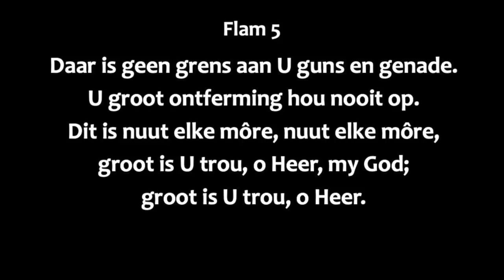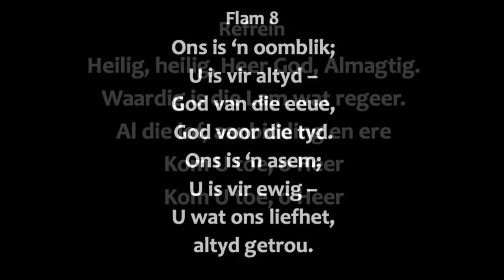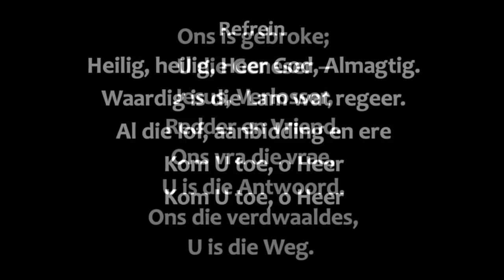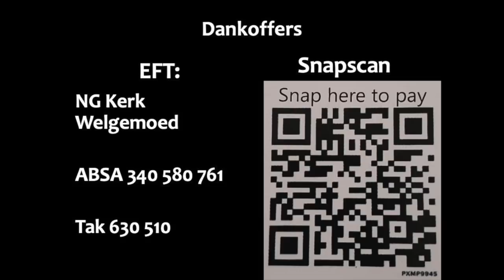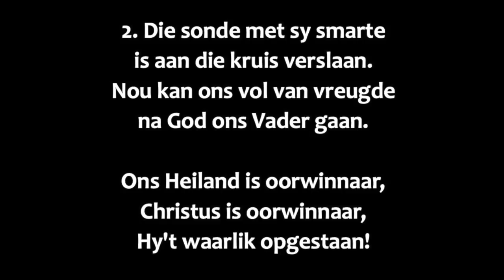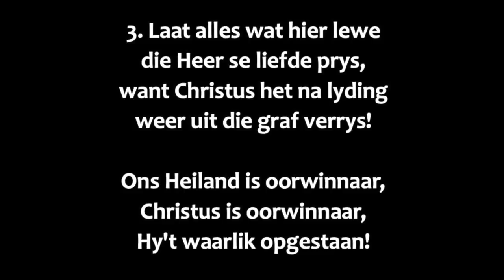Erediens 19 April 2020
Ds. Wouter van Velden
Filippense 4:2-9